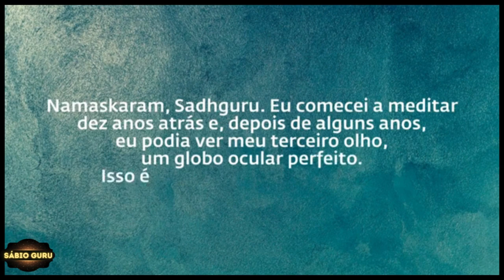🔥𝙊 𝙏𝙚𝙧𝙘𝙚𝙞𝙧𝙤 𝙊𝙡𝙝𝙤 𝘾𝙤𝙢𝙤 𝘼𝙗𝙧𝙞𝙧 𝙊 𝙎𝙚𝙜𝙧𝙚𝙙𝙤 𝙙𝙤𝙨 7 𝘾𝙝𝙖𝙠𝙧𝙖𝙨 - 𝙎Á𝘽𝙄𝙊 𝙂𝙐𝙍𝙐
𝗡𝗲𝘀𝘀𝗲 𝗩í𝗱𝗲𝗼:

O Segredo dos 7 Chakras e do Terceiro Olho | Sadhguru Português
Neste vídeo perspicaz, Sadhguru se aprofunda no reino dos sete chakras, os centros de energia dentro do corpo. Entenda o significado de cada chakra e o que torna cada um deles único.

Link do vídeo original em inglês, com acesso a legendas em português:
   • Secret of 7 Chakras & Third Eye | Sad...